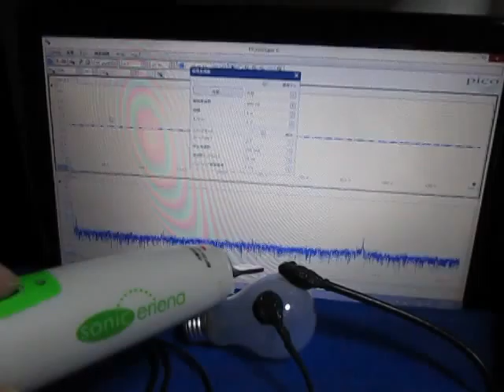超音波測定システム Ultrasonic measurement System （電球の表面を伝搬する超音波）